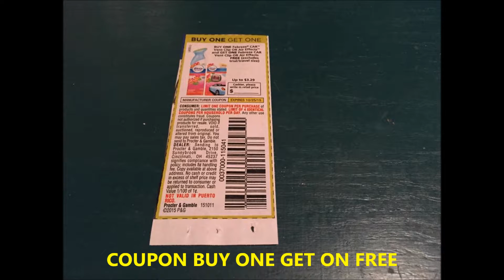Savings & Cravings... How to get FREE Air Freshner